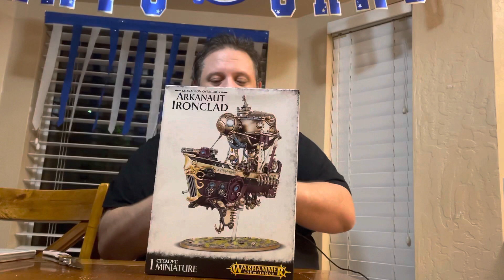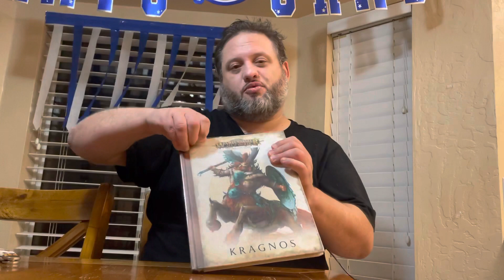Warhammer Age of Sigmar unboxing featuring Broken Realms Kragnos!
Tonight Jake unboxes Broken Realms Kragnos, Kritza, Lady Anikka, Radukar the Beast and a Arkanaut Ironclad!